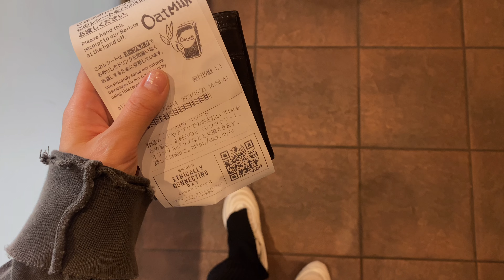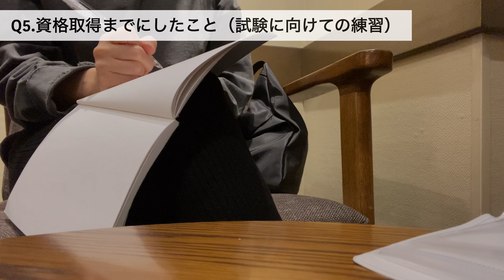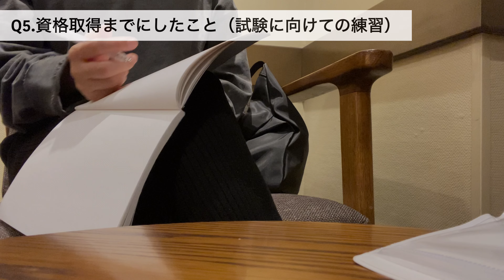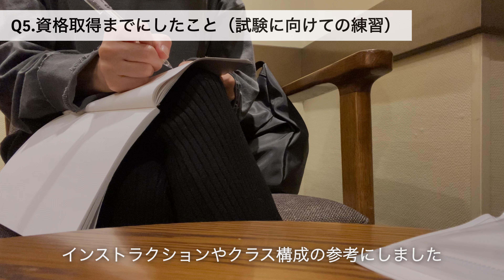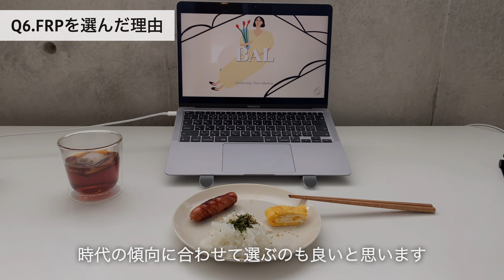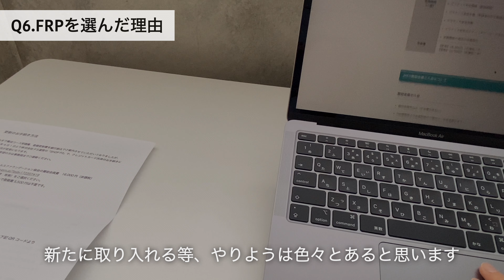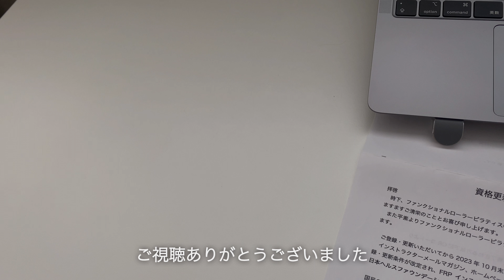【Q&A 副業ピラティスインストラクター 】part2.【資格を取った団体、養成コースの期間や費用etc】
平日は会社員、休日に副業ピラティスインストラクターをしているkittyです。

前回のpart1インストラクターをすることになった理由に続き、
今回はピラティスの資格について働きながら通った養成コースのことを中心に動画をまとめました。
取得までにかかる期間や費用などイメージつきやすいように作りましたので、インストラクターに興味のある方など
良ければ見ていってください🌞

0:00〜イントロ
0:40〜資格を取った団体はどこ？
1:56〜資格団体の特徴
2:41〜養成コースの種類と期間
3:27〜資格取得にかかった費用
4:22〜資格取得までにしたこと（試験に向けての練習）
7:48〜FRPを選んだ理由
　　　ファンクショナルローラーピラティス®︎（FRP）

part1.【ピラティスインストラクターを始めた理由、レッスン頻度、良かったことetc】

【vlog】vlo.51副業ピラティスインストラクターの1週間/ピラティスで食事セミナーをすることになったお話。